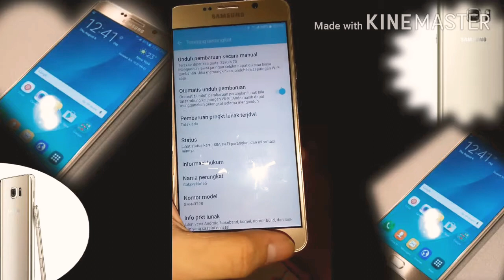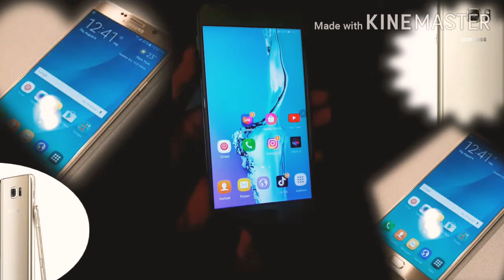Samsung galaxy NOTE 5perifikasi dulu 10Jt sekarang 1 JT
NETWORK
Technology GSM / HSPA / LTE
LAUNCH
Announced 2015, August 13
Status Available. Released 2015, August
BODY
SIM Nano-SIM
  Stylus
Samsung Pay (Visa, MasterCard certified)
DISPLAY
Type Super AMOLED
PLATFORM
OS Android 5.1.1 (Lollipop), upgradable to 7.0 (Nougat)
Chipset Exynos 7420 Octa (14 nm)
CPU Octa-core (4x2.1 GHz Cortex-A57 & 4x1.5 GHz Cortex-A53)
GPU Mali-T760MP8
MEMORY
  UFS 2.0
MAIN CAMERA
Single 16 MP, f/1.9, 28mm (wide), 1/2.6", 1.12µm, AF, OIS
Video 4K@30fps, 1080p@30/60fps, stereo sound rec., gyro-EIS
SELFIE CAMERA
Video 1440p@30fps
SOUND
Loudspeaker Yes
3.5mm jack Yes
  24-bit/192kHz audio
COMMS
NFC Yes
Radio No
USB microUSB 2.0, USB On-The-Go
FEATURES
Sensors Fingerprint (front-mounted), accelerometer, gyro, proximity, compass, barometer, heart rate, SpO2
  ANT+
S-Voice natural language commands and dictation
BATTERY
MISC
Colors Black Sapphire, Gold Platinum, Silver Titan, White Pearl
Models SM-N920, SM-N920T, SM-N920A, SM-N920I, SM-N920G, SM-N920F, SM-N920S, SM-N920L, SM-N920K, SM-N9200
TESTS
Performance Basemark OS II 2.0: 1880
Basemark X: 26281
Display Contrast ratio: Infinite (nominal), 4.090 (sunlight)